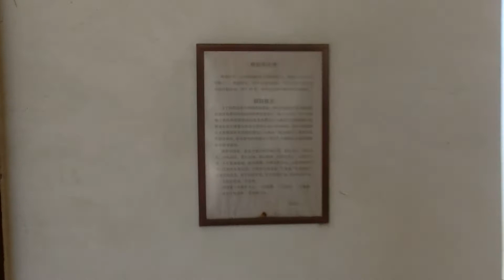คนไทยเชื้อสายจีนสร้างวัดไทยตั้งอยู่ที่ไหหลำ在海南岛见到泰国华裔建造的泰式寺庙【文昌/海南】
在海南岛见到泰国华裔建造的泰式寺庙【文昌/海南】คนไทยเชื้อสายจีนสร้างวัดไทยตั้งอยู่ที่ไหหลำ